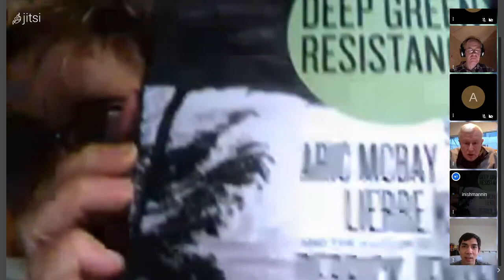No Escape - Extinctionati Meeting 36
We interrupt an otherwise wonderful Apocalypse to bring you some updates in the subplots during the Managed Extinction Nightmare (MEN).  We may be going extinct, but we can manage our extinction ourselves.  We don't need government help!

Comments have been disabled here because YouLube has been stealth-filtering and removing some of them.  Please comment on Reddit instead

All and every comment is welcomed (no matter how insulting or hateful).

If you can spare some fiat currency to keep me afloat (until it's no longer any use) then I would appreciate it.  The world still uses this "money" stuff, I've learned to my cost.  Thanks!